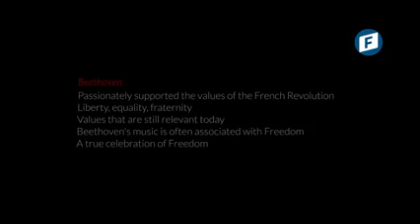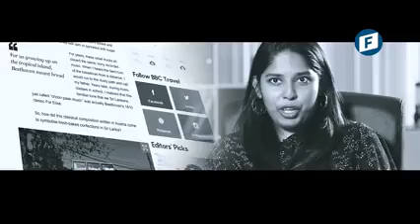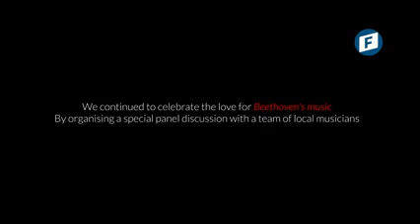Freedom and Beethoven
An Ode to Freedom
As we celebrate the 250th Birth Anniversary of Ludwig van Beethoven today, we recall one integral value that this remarkable composer stood for – Freedom! A concept that inspired this musical genius who broke the rules in music and bravely endorsed the ideals of the French Revolution. Today, we remember this extraordinary musician and his unparalleled contribution to freedom.
Soundarie David Rodrigo Jules Maaten Goethe-Institut Sri Lanka FNF South Asia